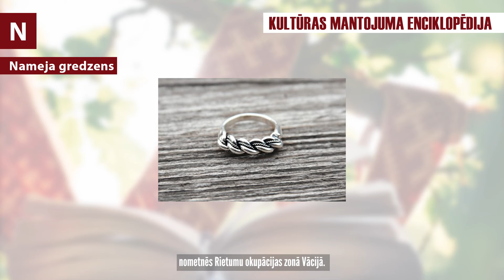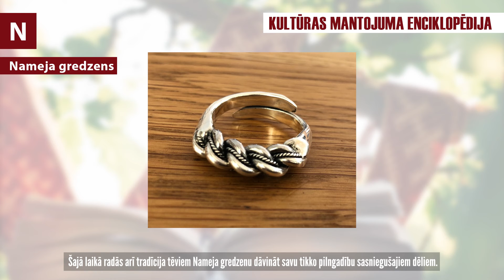Nameja gredzens - Kultūras mantojuma enciklopēdija